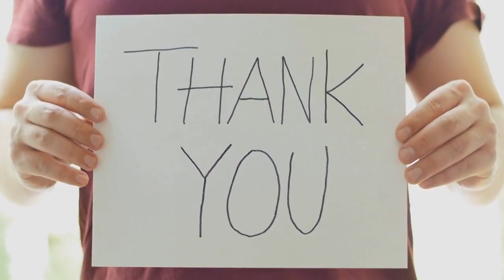Malaysia Singapore Coffee Shop Comedy Show on Using Hands To Eat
Disgusting Food Practices

Welcome to our eye-opening video that challenges the conventional norms of dining etiquette! 🍽️

In this thought-provoking exposé, we dive deep into the intriguing debate surrounding the cleanliness of traditional eating utensils like knives, forks, and chopsticks. Have you ever stopped to ponder how many hands may have touched those utensils before they land on your plate? 🤔

Join us as we unveil startling facts backed by scientific research that may revolutionize your dining habits forever! While the idea of eating with hands might initially seem unorthodox, you'll be amazed to discover that it could actually be a much cleaner and safer alternative.

Our video sheds light on the potential hygiene hazards posed by cutlery and chopsticks, especially in public places like restaurants, where proper sanitization might not always be guaranteed. We'll explore various studies and expert insights that delve into the effectiveness of washing and sterilizing these utensils thoroughly.

Prepare to be astonished as we present fascinating comparisons between eating with hands and using cutlery, highlighting the unique benefits of the age-old practice. From improved digestion to heightened sensory experiences, eating with hands boasts a plethora of surprising advantages that you won't want to miss!

Join us on this gastronomic journey to challenge conventional norms and embrace a potentially cleaner and healthier way of dining.

Have you ever tried eating with hands? We'd love to hear your experiences!